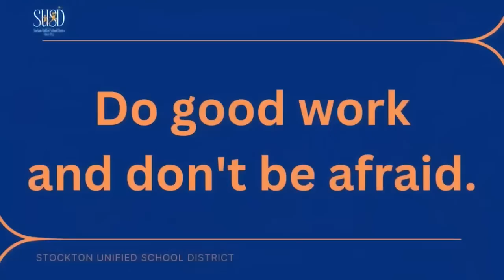New SUSD Superintendent Dr. Michelle Rodriguez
The new Stockton Unified Superintendent Dr. Michelle Rodriguez comes from a family of educators and calls education her passion.  View this video to hear her story and learn her plans for SUSD.